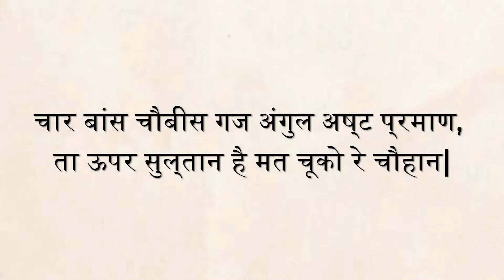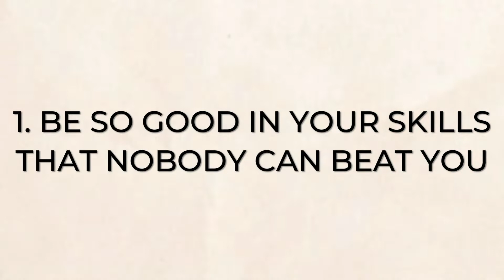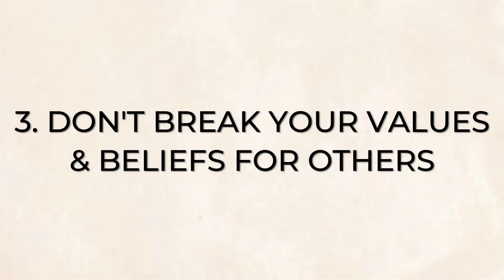क्यों किसी भी राजपूत राजा ने साथ नहीं दिया? | Biography | पृथ्वीराज चौहान का जीवन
In this episode we talked about Samrat Prithviraj Chauhan, his life, how he fought foreign invaders and how he won heart of her queen.

Book on Investing:
INTELLIGENT INVESTOR
RICH DAD, POOR DAD
THE PSYCHOLOGY OF MONEY
THE WARREN BUFFETT WAY
COFFEE CAN INVESTING

Images, video, music and sound effects belong to the original owner.
Content of the video is based on my research, actual story may vary.